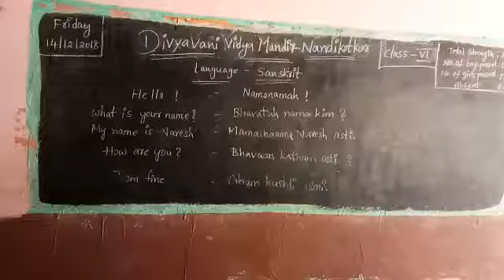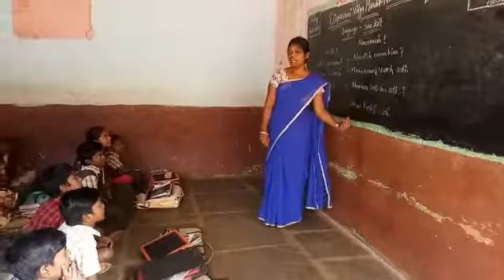Divyavani school, 6th , NDK mandal , kurnool district